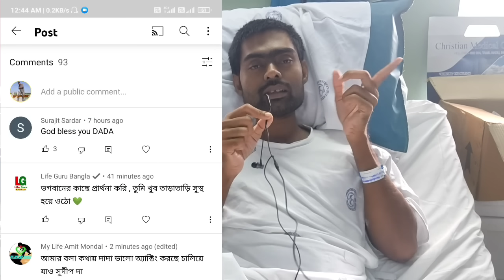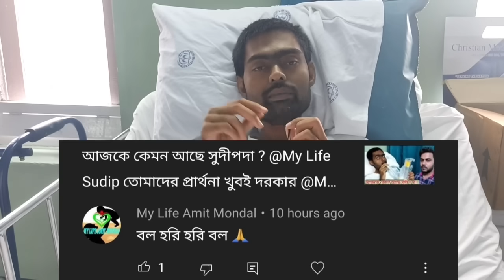আমাকে এইরকম কমেন্ট করতে পারলো😭😭😭😭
🔺Hii বন্ধুরা আমি সুদীপ, আমি প্রতিবন্ধী ছেলে। খুব কষ্ট করে বন্ধুদের সাহায্যে এবং আমার সাধ্য মতো একটা ভালো ভিডিও Upload করার চেষ্টা করি। তোমাদের ধন্যবাদ জানাই আমার ভিডিও এবং আমার চ্যানেলের Discription দেখার জন্য ❤️।

🔺তোমাদের যদি এই ভিডিওটা একটু ভালো লাগে তোমারা প্লিজ এই ছোট্ট চ্যানেলটাকে ভালোবেসে এগিয়ে নিয়ে যাও। Thanks to you❤️

 আমার মতো প্রতিবন্ধী Amit Mondel এর ভিডিও দেখে আমার জীবনের বেঁচে থাকার ইচ্ছেটা আবার ফিরে পেলাম |

একজন সুস্থ স্বাভাবিক মানুষ হটাৎ করে প্রতিবন্ধী হওয়ার সত্য ঘটনা । আমার নাম সুদীপ মান্না আর আমার চেনেলের নাম "My Life Sudip"। আমার চ্যানেলে আসার জন্য অনেক অনেক ধন্যবাদ। আসলে আমি একজন প্রতিবন্ধী, আমি কিন্তু জন্মগত প্রতিবন্ধী নই,আমি মাধ্যমিক দেওয়ার পর আমার রোগটা ধরা পড়ে, আস্তে আস্তে রোগটা বাড়তে থাকে, আমাদের বাড়িতে সাধ্য নেই আমরা এই রোগের চিকিৎসা করানো, তাও একবার চেন্নাই গিয়ে চিকিৎসা করিয়েছি, আমাদের আর্থিক পরিস্থিতি সচছল নয় আমার ভিডিও গুলো দেখে নিশ্চই বুঝতে পারছেন আপনারা। আমি এখন অনেক রোগে ভুগছি অ্যানক্লোশিষ স্পনডেলাইসিস(ANKYLOSING SPONDYLITIS), অসটিও পরোসিস(OSTEOPOROSIS), অসটিও আর্থাইটিস(BILATERAL HIP ARTHRITIS S/P LEFTTHR 2014) , LEFT HIP FIBROUS ANKYLOSIS, RIGHT HIP CHRONIC ARTHRITIS, এতো অসুস্থতার, অভাবের সত্যেও বেঁচে থাকার লড়াইটা শুধুমাত্র আপনাদের জন্য। আমার ভিডিও দেখার জন্য অসংখ্য ধন্যবাদ আপনাদের। আপনাদের ভালোবাসা আমার জীবনের পথ চলতে সাহায্য করবে।